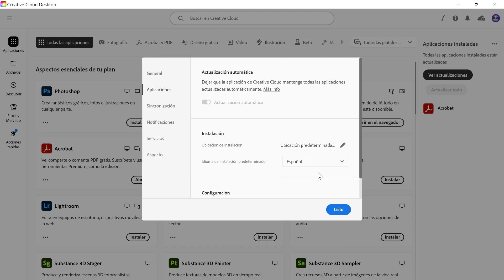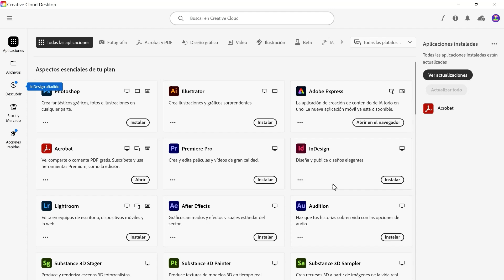Cambiar idioma de Indesign | Curso Indesign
⭐Este video forma parte del curso completo de Indesign seleccionado para Udemy Business. Se trata de uno de los cursos Top de Indesign en Udemy con las mejores valoraciones.⭐
🎥 Si te ha gustado el contenido y quieres realizar el curso completo de Adobe InDesign & Diseño editorial y publicaciones digitales, o simplemente investigar más, te dejo aquí el enlace:

🎥 Y si lo que quieres es ir más lejos, y aprender sobre los tres programas clave del diseño gráfico: Photoshop+Indesign+Illustrator, te dejo el enlace al Máster en Diseño Gráfico:

Además en mi web encontrarás recursos adicionales, cursos exclusivos, másters y todo lo que necesitas para mejorar tus habilidades creativas. ¡No te lo pierdas! 👇